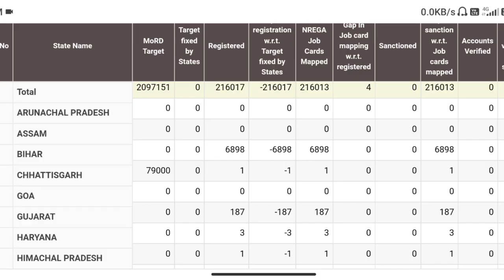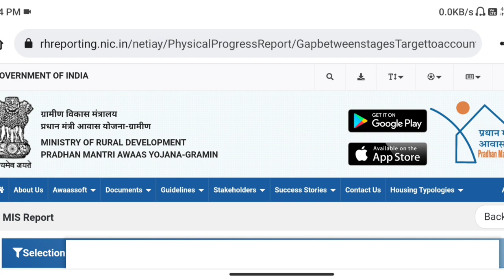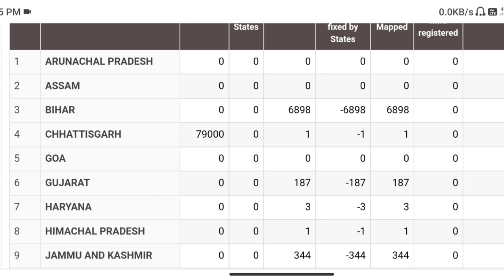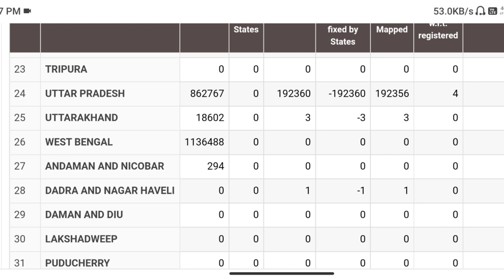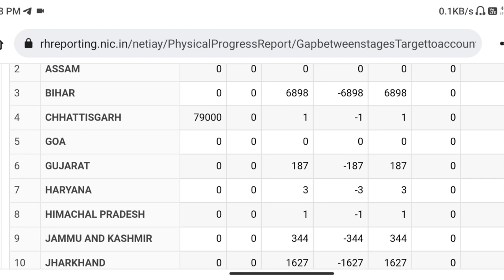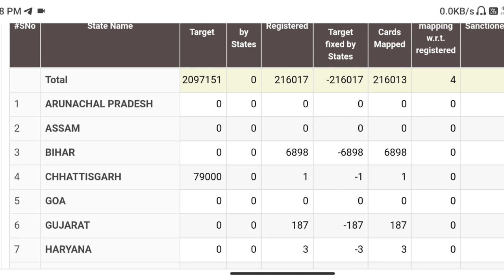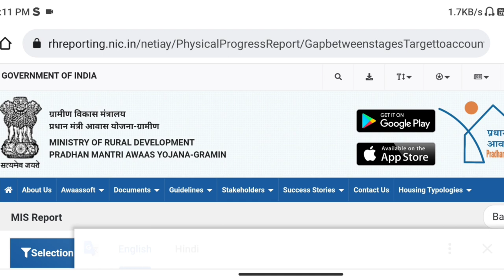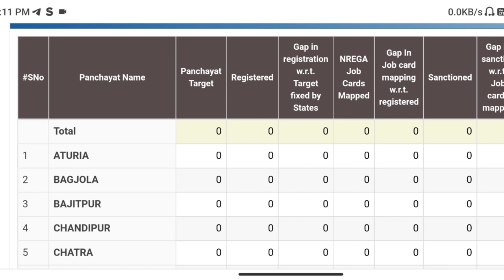🏠 Pradhan Mantri Awas Yojana | PM Awas Yojana 2022 Target Release | pmayg new update 2022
Aaj Is Video Mai Maine  Pradhan Mantri Awas Yojana 2022 23 Mord Target K Bare Mai Bataya Hain

● Queries Solved

• pm awas yojana mord target release

• pmayg

• awas yojana new list kaise dekhe

• pm awas yojana apply online